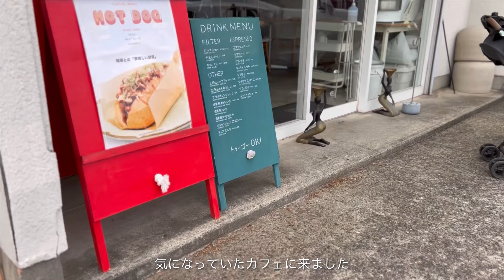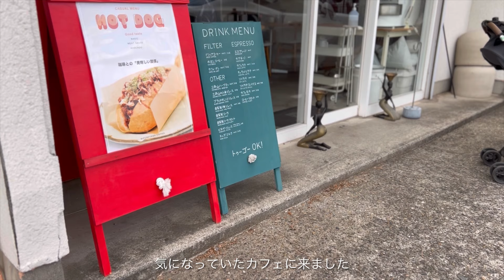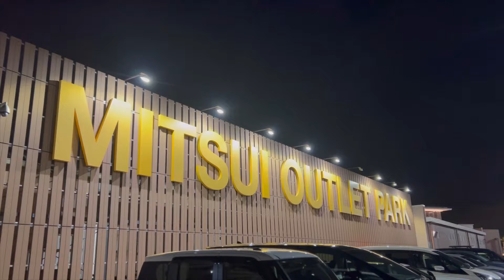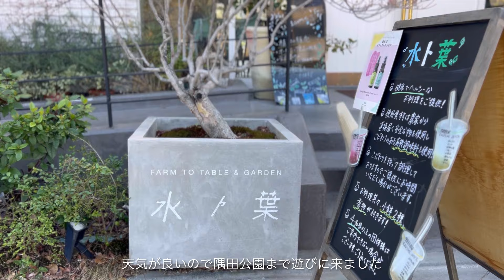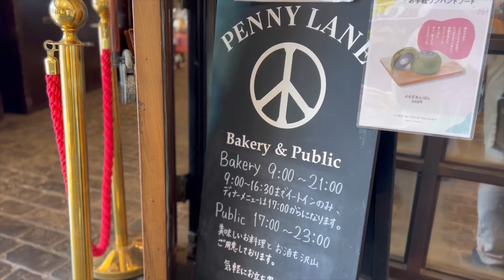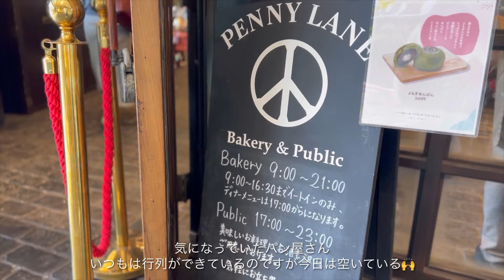vlog_1歳の息子とカフェ巡り | 日常の記録 | 猫と一緒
ーーー

［ music ］
Artlist